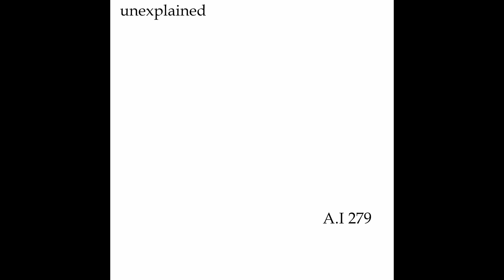A.I 279 unexplained